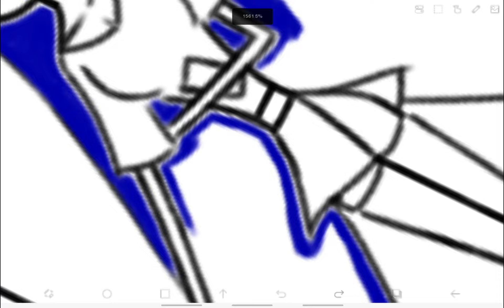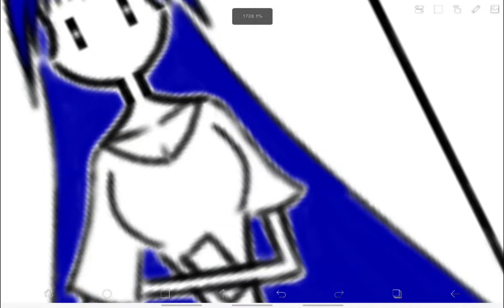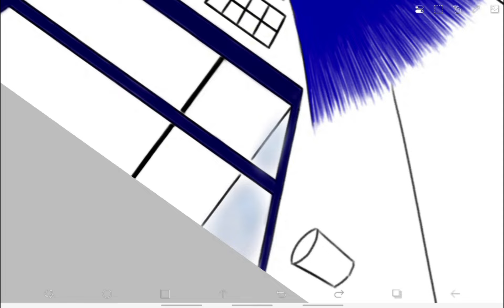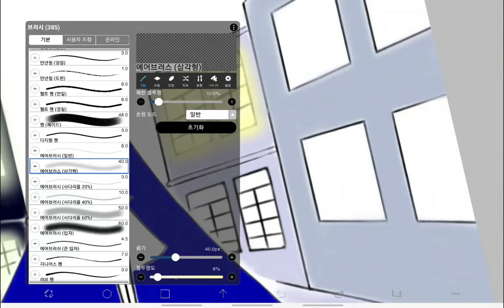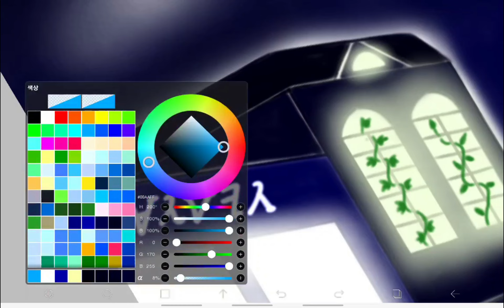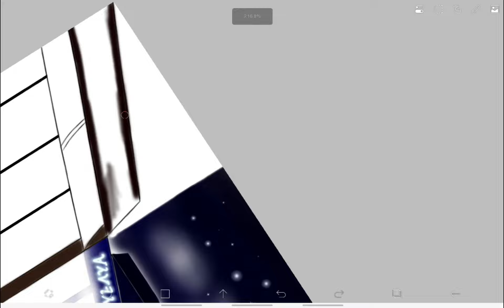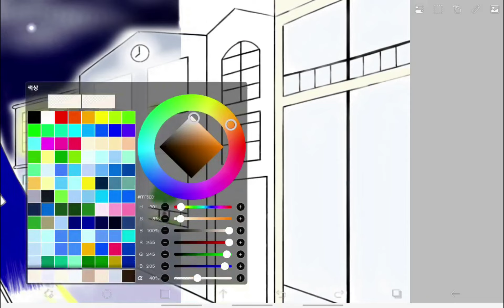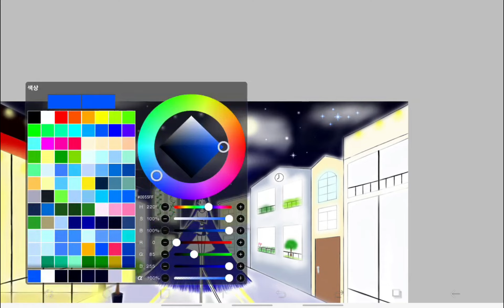Time Lapse #220 : Among the City Lamps 🌃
Countless lights are gathering to create a bright landscape.
Maybe if a city is built in the center of the galaxy, it will look like this.

0:00 - Partial
10:30 - Complete

Musics :
Song : Hexacube - Calling